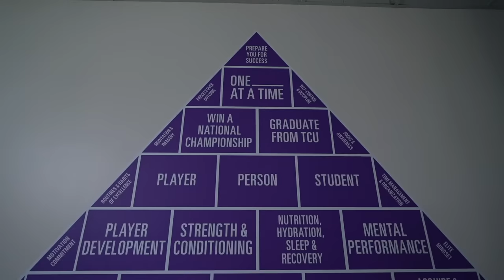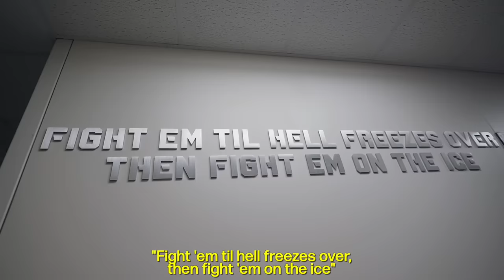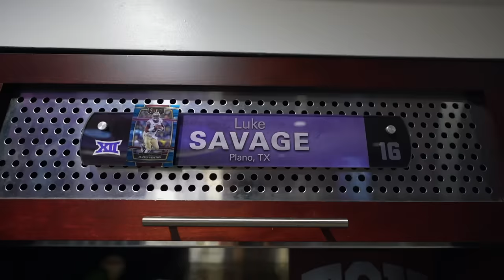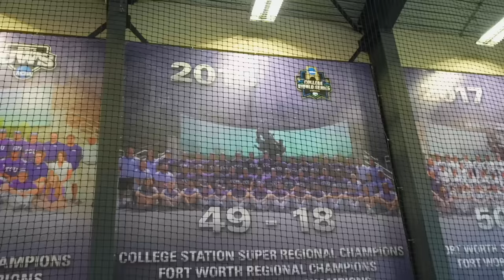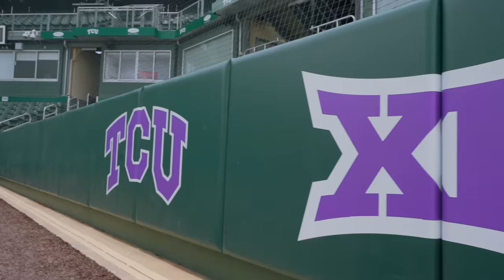Inside the TCU HORNED FROGS $20,000,000 Baseball Facility!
For our next D1 Facility Tour the boys headed down to Fort Worth, Texas to check out Texas Christian University (TCU). The TCU Horned Frogs are known for their elite sports programs, in fact, their football team finished 2nd in the COUNTRY last season! Their baseball team isn't too far behind that mark, either. They just won the Big 12 tournament and are primed to make a run to the College World Series in Omaha right now. Junior pitchers Luke Savage and Garrett Wright toured us around their $20,000,000 baseball complex headlined by a GORGEOUS locker room, top-notch dugouts, stadium, weight room, and players' lounge. Hopefully you guys enjoy! Where should we head next? 🤔

TIME STAMPS ⬇️
0:00 Welcome to TCU!
0:53 Lupton Baseball Stadium
1:47 Indoor Facilities
3:38 Training Room
4:51 Players' Lounge
5:47 Locker Room
9:05 Indoor Cages
9:51 Field
11:12 Dugout
11:42 Garrett Wright is Insane
12:31 Outro + Giveaway!

WHO AM I? ⬇️
Yo! I'm Dan Sarmiento, a 20-year-old living in Los Angeles. My two biggest passions are baseball and content creation, so here we are on my YouTube channel! I have a podcast called Enjoy The Show on all platforms and travel the country visiting top college baseball programs to showcase to you all. ❤️🚀

"ENJOY THE SHOW" ⬇️
My partner Leo Rochman and I started a brand called Enjoy The Show. This is a multimedia company focussed on empowering athletes through content creation.

- tags (I don't know if these actually do anything) -